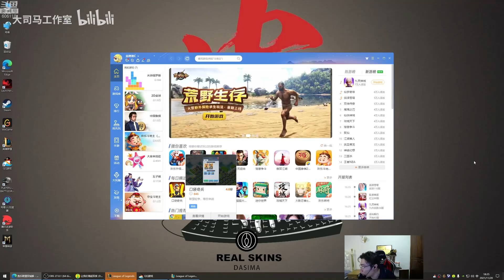【大司马】妖姬：中单电刑乐芙兰vs男枪，小瓜皮你怕不是石乐志了追我妖姬？直接魔影迷踪移形换影把你绕的晕头转向！